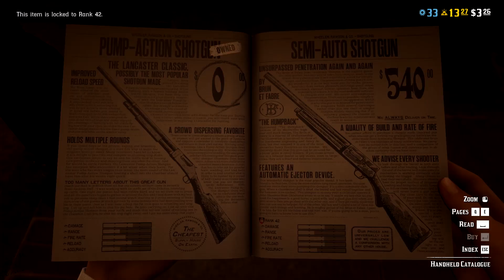Red Dead Online Weekly Guide: Mar 10, 2020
RANK BONUSES, RANK 10, 20, 30, 40, 50 AND 60 ALL GET BONUSES!!! SALES ON AMMUNITION AND MORE!!!

If you want to see more videos like this make sure to click the like button! Let's aim for 1,000 likes! Make sure you enable notifications to be notified whenever we upload!

Check periodically for openings to join!

About CentralGamingHub:
CentralGamingHub brings you the latest information on what's new in the world of Grand Theft Auto, Red Dead Redemption, and more of your favorite games. With a variety of hosts, CGH builds around each creators strengths to bring you the best content available.